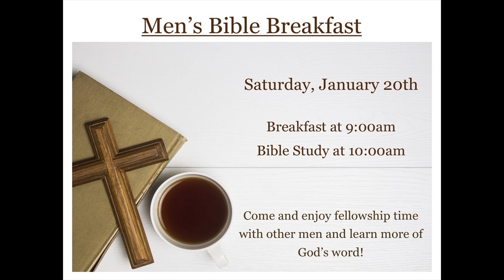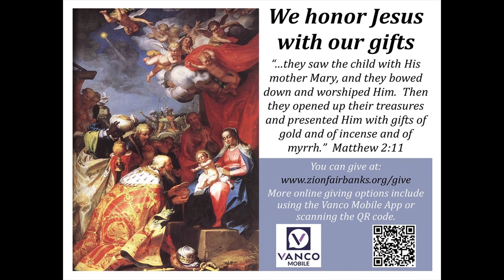January 7, 2024, 9AM Traditional Service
Zion Lutheran Church Fairbanks, Alaska - January 7, 2024, 9AM Traditional Service

The sermon begins at 24:00.